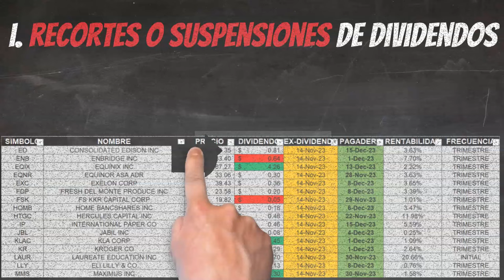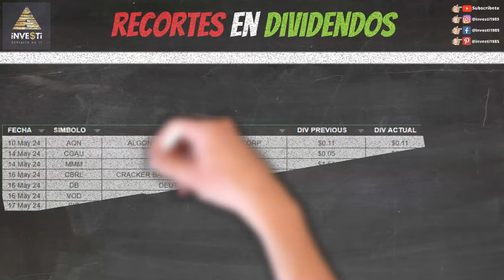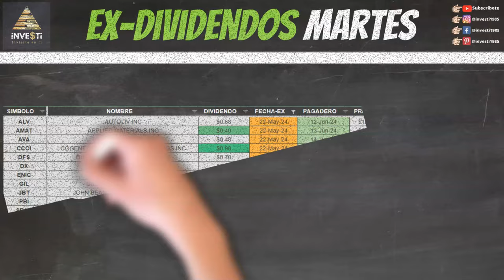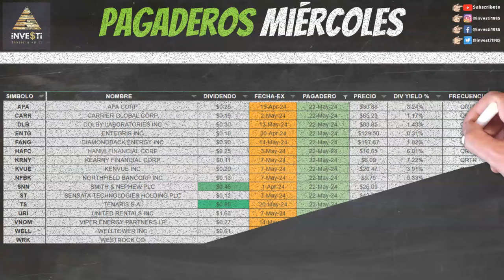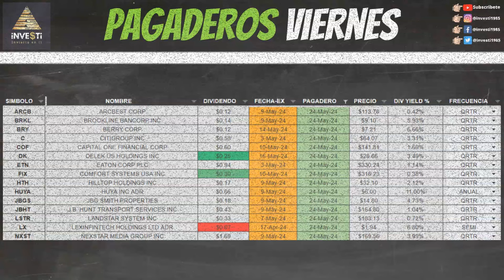El Mejor Plan Dividendos de Investi - Análisis Semanal de Dividendos - ¡No te lo pierdas!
Recortes, Aumentos, Fechas pagaderas y Ex-Dividendos para la semana 20 al 24 Mayo, 2024.

0:00 Bienvenida
0:13 ¿Qué cubrimos?
0:58 Descargo de Responsabilidad y Patrocinadores
1:43 Recortes de Dividendos ($AQN $CGAU $MMM $CBRL $DB $VOD $SID)
1:59 Aumentos de Dividendos ($HNI $DHT $NOC $SFL $TSM $EG $GPRK $CB $NOV $WMS $ACT $HWC $NDAQ)
2:17 Ex Dividendos Lunes ($AER $AFL $AMCR $CAKE $CHRD $DINO $ENR $EQIX $ERF $GNK $LPX $MCHP $MFC $MKTX $ORA $TER $TRMD $WWD)
2:31 Empresas Pagando Lunes ($CAT $CLAR $CVI $ET $KGS $KRP $MWA $NI $NSC $SUN)
2:42 Ex Dividendos Martes ($ALV $AMAT $AVA $CCOI $DFS $DX $ENIC $GIL $JBT $PBI $SBAC $SID $WMG)
2:52 Empresas Pagando Martes ($CG $DEA $FTAI $HTGC $MTG $PSEC $TXN)
3:01 Ex Dividendos Miércoles ($AUB $BOWL $BUR $CDW $CMI $COLB $CRH $DHT $EFX $FBIN $GSL $HNI $IP $J $MAR $MAS $MATV $MMM $PDM $PHIN $RHI $RILY $RS $SMG $TEL $VMC $VTRS $WAFD $WTI)
3:23 Empresas Pagando Miércoles ($APA $CARR $DLB $ENTG $FANG $HAFC $KRNY $KVUE $NFBK $SNN $ST $TS $URI $VNOM $WELL $WRK)
3:34 Ex Dividendos Jueves ($ADEA $ATO $EMBC $JKHY $KEY $LH $MKSI $NOC $PAYC $PRG $PWP $SFL $SPB $TSCO $VOYA $WHD $YUM $YUMC)
3:47 Empresas Pagando Jueves ($AB $AESI $AWI $CCEP $ETD $FAST $HOPE $HR $HTBK $KBH $LEVI $SCCO $SIMO $WCN $WTFC $ZION)
3:59 Ex Dividendos Viernes (NADA)
4:13 Empresas Pagando Viernes ($ARCB $BRKL $BRY $C $COF $DK $ETN $FIX $HTH $HUYA $JBGS $JBHT $LSTR $LX $NXST $PFSI $QFIN $RY $SCHW $SIG $TECH $VBX $WSFS $WSM)
4:33 Otros Videos